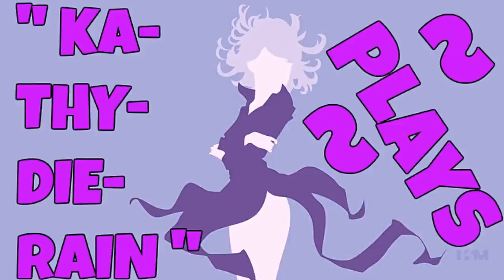Naruto: Ultimate Ninja Heroes 2: The Phantom Fortress Vs Mode Gameplays #7. Of 22. Normal LVL 🔛 👈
" Ka~Thy~Die~Rain " / "  {  KaThyDieRain  }  "
ƘƛƬӇƳ ƦƛƖƝ ᑎᗩᗰᕮ ƤԼƛƳƧ: {Kathy Rain Name Plays} :

" KaThyDieRain Plays - Naruto: Ultimate Ninja Heroes 2: The Phantom Fortress Vs Mode Gameplays #7. Of 22. Normal Difficulty Level = A.K.A   L.V. L   With " Sasuke Uchiha (Curse Mark Mode) VS Hinata Hyūga (Byakugan Mode) " On Stage "   Chunin Exam Stadium   " 🔛 👈 "

ALL THE STAGES:

Chunin Exam Stadium PLAYING ON. 🔛 👈